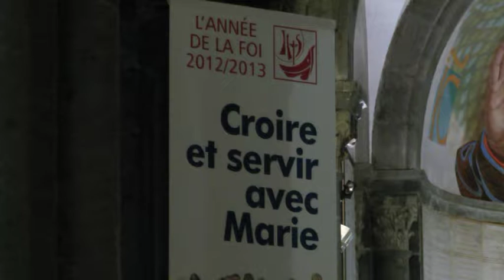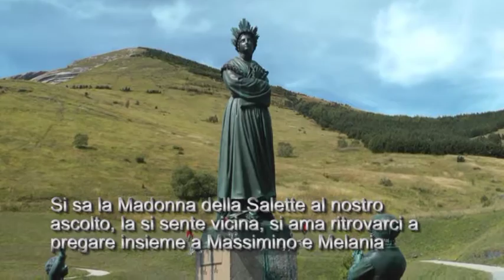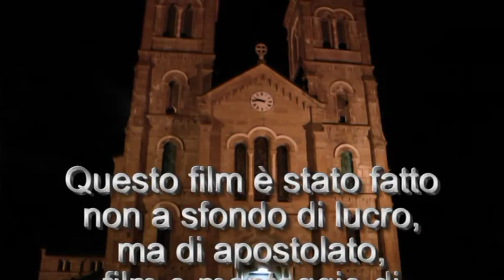Pellegrinaggio e testimonianze al Santuario della Madonna della Salette 14 settembre 2013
Nostra Signora di La Salette (o Madonna di La Salette) è l'appellativo con cui la Chiesa cattolica venera Maria, in seguito alle apparizioni che avrebbero avuto, il 19 settembre 1846, due ragazzi, Maximin Giraud e Mélanie Calvat. Il nome della località si riferisce al comune francese di La Salette-Fallavaux, dipartimento dell'Isère, vicino a Corps.